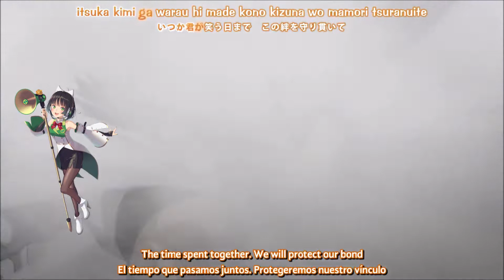Final Phase 【SynthV Studio Cover】【Kyomachi Seika/京町セイカ AI Lite】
Original by fripside
UST : weiser